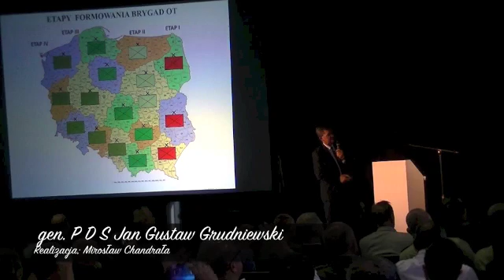Drony - Obrona Terytorialna Czy Antoni Macierewicz dobrze nam hetmani ?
Drony Obrona Terytorialna
Czy Antoni Macierewicz dobrze nam hetmani?
Komentuje gen. Polskich Drużyn Strzeleckich Jan Gustaw Grudniewski